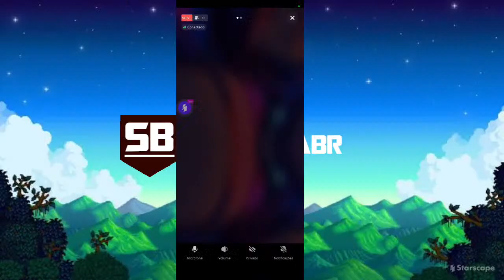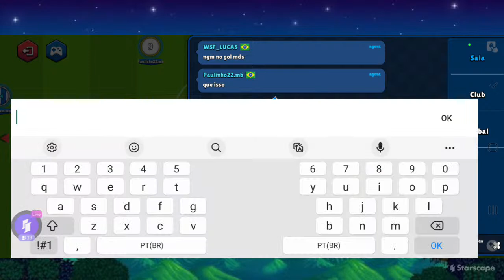White Monaco X STY Black Sheep Mamoball